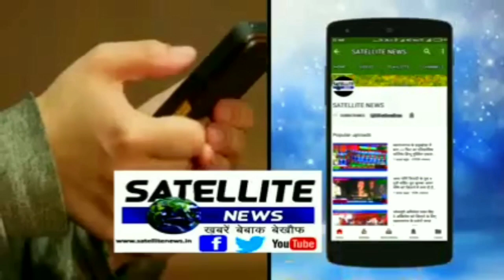नेपाल में कान्दू समाज ने किया पूजन व अर्चन समाजिक कार्य को लोगों ने सराहा देखें सिर्फ SATELLITE NEWS